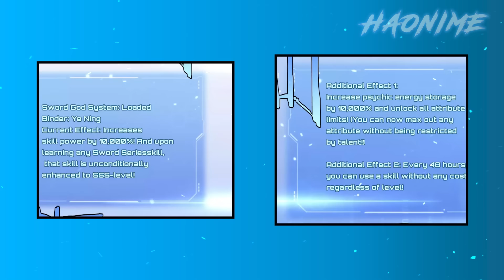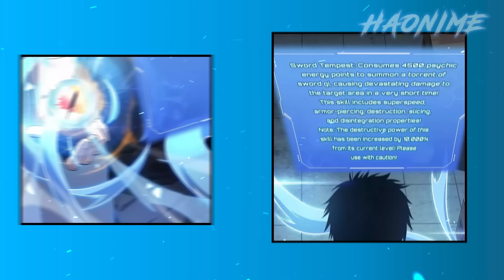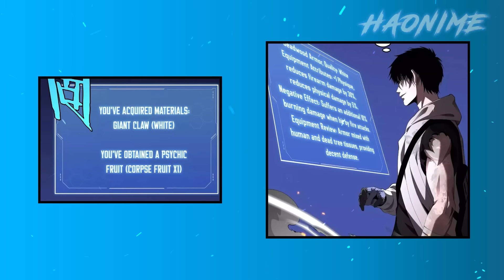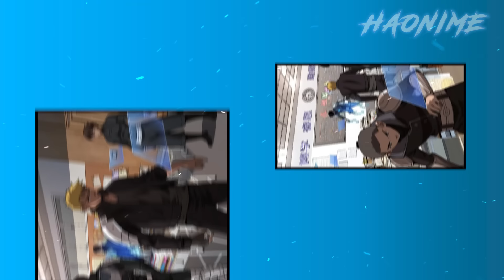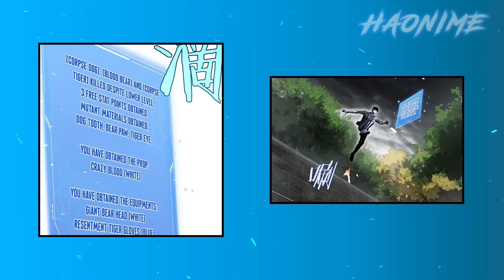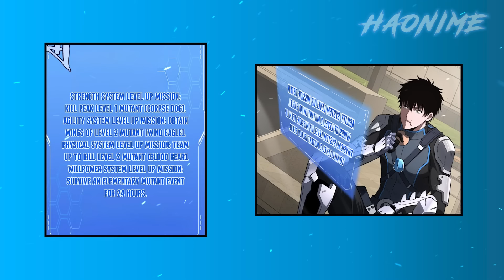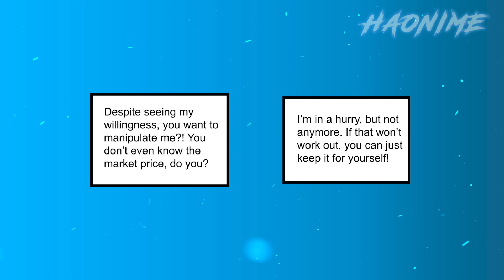The World Changed and he was the Last Man being Hunted by the Lustful Women | Manhwa Recap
Welcome to Haonime where you can binge only the best Manhwa and Anime recaps! We produce only high-quality anime movie explanations, that will surely encourage you to fall in love with anime and other animated movies. Watch out, and take care!